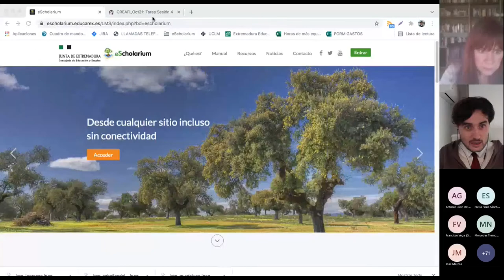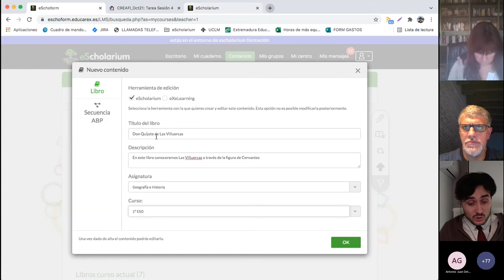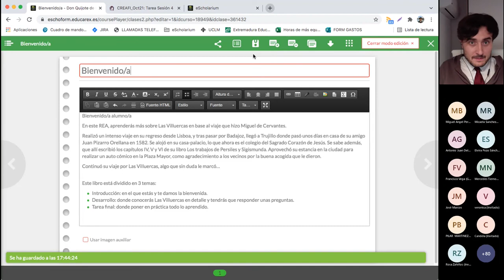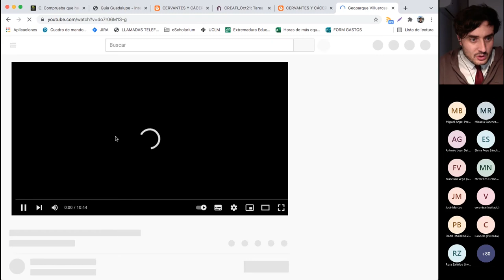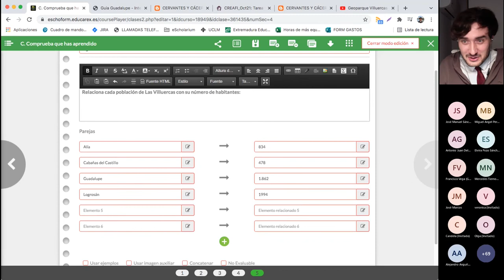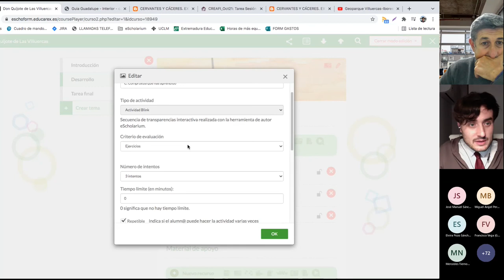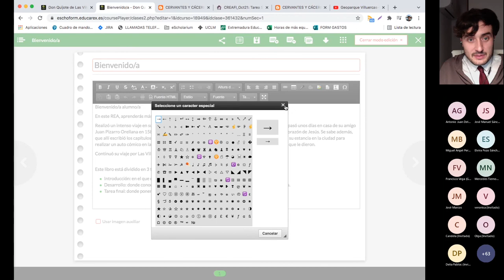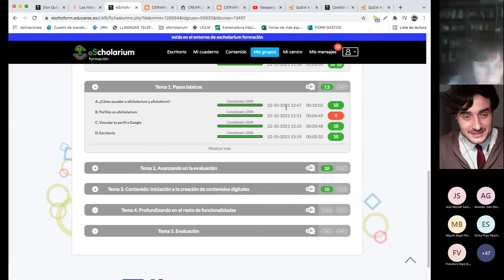Proyecto CREA 21-22. Formación nivel inicial. Sesión 04. "REA en eScholarium"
Sesión conducida por Ángel González, coordinador de eSchoCAU. La sesión se centra en las opciones para crear y compartir REA con la herramienta de autor de la plataforma eScholarium